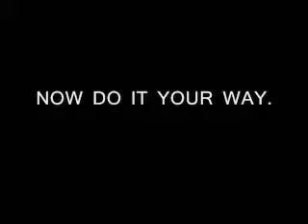Jollibee Passarap Promo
Get a chance to win Nintendo Wii, Nintendo DS Lite, Ipos Nano, and Trip to Enchanted Kingdom.